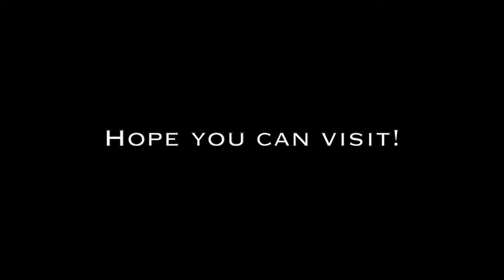Edward Foster Art Gallery - Preview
This is a little preview of my NEW Art Galley that opens in February 2022.
This will be a gallery of my artwork that will be open to the public.

Music played and composed by Edward Foster